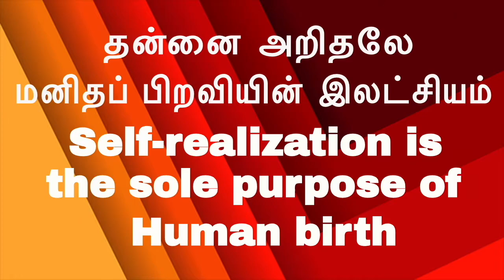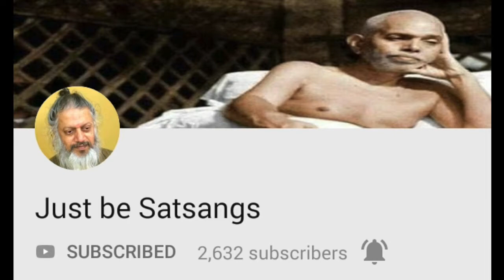மெய்ஞான பல்கலை கழகம் - வாழ்த்துக்கள் - மஹானந்தன்.|The Inner Science University-Blessings-Mahanandhan